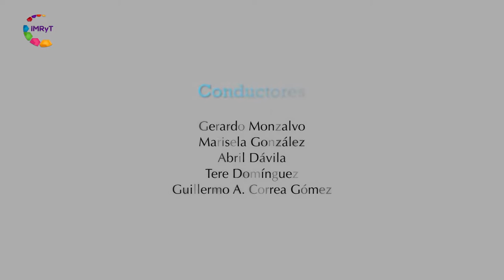Voz es mujeres... Alerta de Género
La Comisión Ejecutiva de Atención y Reparación a Víctimas del Estado de Morelos proporciona servicios a las víctimas del delito y de violaciones a los Derechos humanos para una reparación integral, bajo un enfoque especial de acompañamiento en cada proceso garantizando así el resarcimiento de daño.

Lic. Nadxieeli Carranco Lechuga -  Coord. de Atención y Reparación a Víctimas